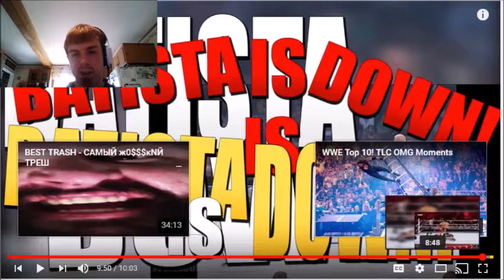Try Not To Laugh Challenge! (WWE Version)